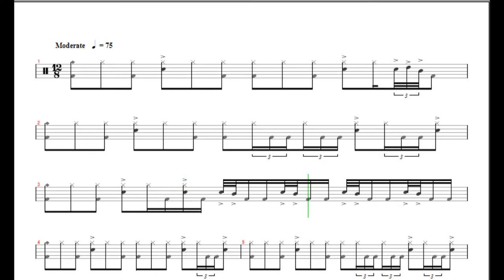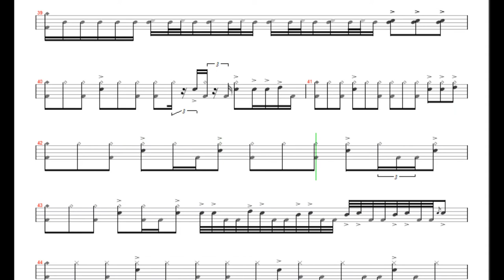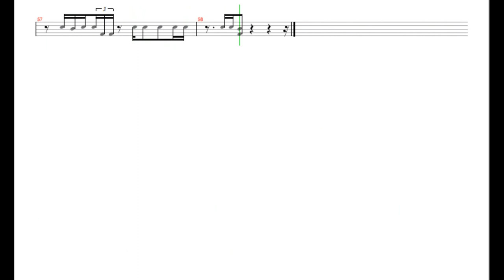John Bonham - I Can't Quit You Baby (Led Zeppelin - "Coda") - Drum Transcription (PDF, Slow Motion)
(group for drummers in Telegram)

I love John Bonham. In my opinion, this song characterizes his style very much. I'm not sure I picked up his game for sure, but you can see the templates that he used.

Я очень люблю манеру игры Джона Бонэма. И на мой взгляд эта песня очень характеризует его стиль. Я не уверен что подобрал его партию точно, но можно увидеть патерны которыми он пользовался.

Поддержи регулярный выпуск транскрипций лайком, репостом и комментарием!